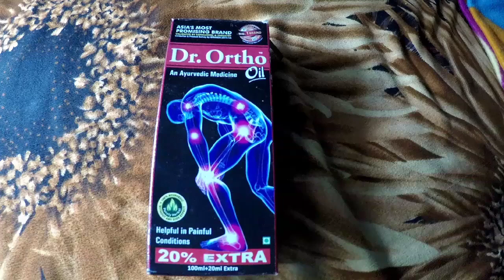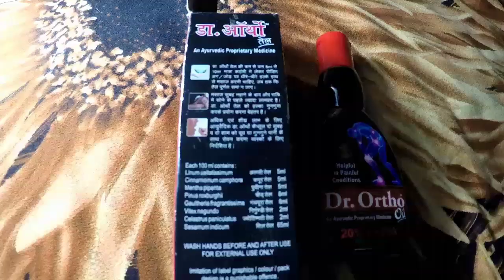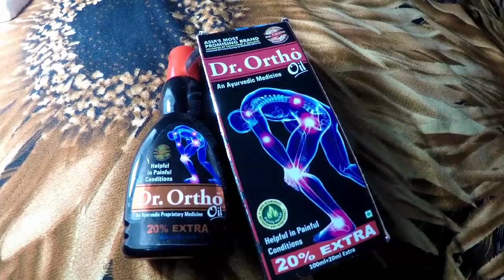Dr. Ortho Ayurvedic oil pain relief